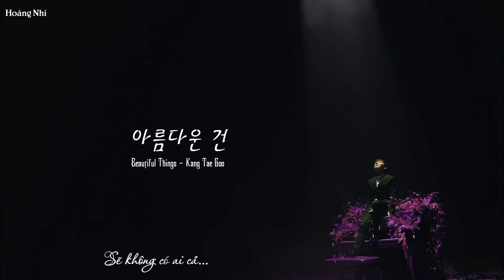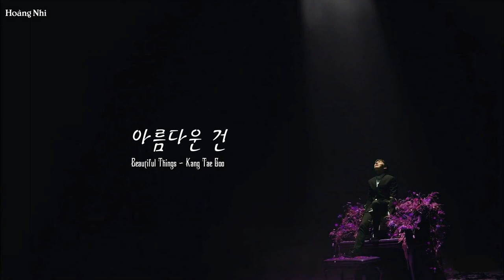[Vietsub] | 아름다운 건 - Beautiful Things | 강태구 - Kang Tae Goo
sẽ bắt đầu sub trở lại, nhưng là vì monsta x.
mình sub bài này, lấy tâm trạng và suy nghĩ của một người.
và điều này dành cho monbebe.